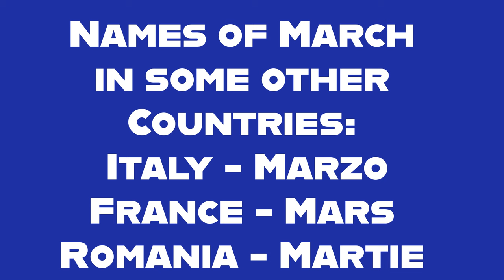Unveiling Secrets of March: Names, Phrases, and Holidays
Discover the hidden meanings behind the month of March with this video! From the origins of phrases like "mad as a March hare" to the Roman god of war who inspired the month's name, you'll learn interesting tidbits about March you never knew before. Plus, find out about some lesser-known holidays and events that take place in this transitional month. Don't miss out on the secrets of March!